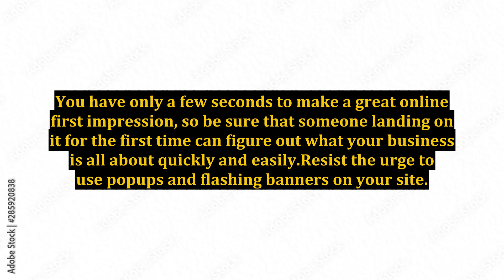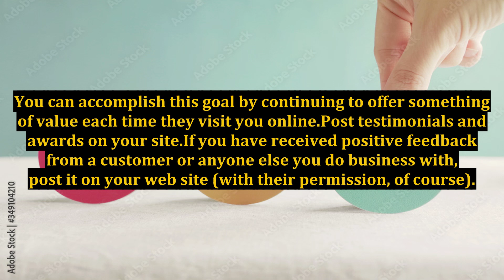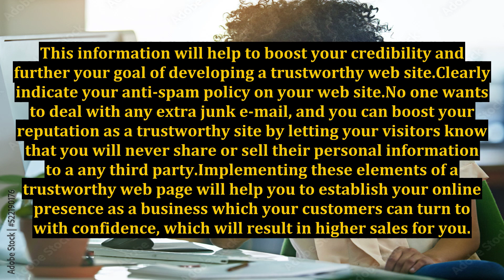Four Elements of a Trustworthy Web Page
building a trustworthy website,creating a trustworthy website,trustworthy website,aligned elements,how to make your personal injury law firm website more trustworthy,internet of things (iot),internet of things explained,amp hours,chamber of commerce,reinforcement,the reliable components you need!,klebstoffe,about us page,website trust,selelnium software testing,qa software testing tutorial,smart home makers,qa software testing